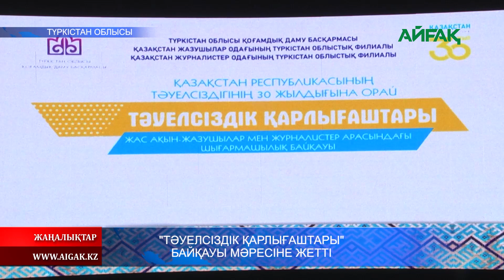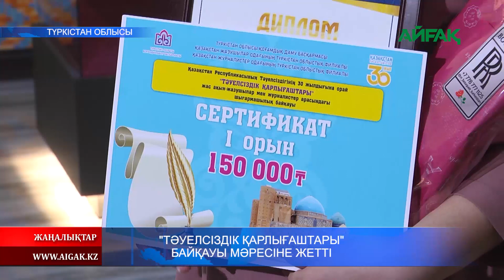19.03.2021 "Тәуелсіздік қарлығаштары" байқауы мәресіне жетті